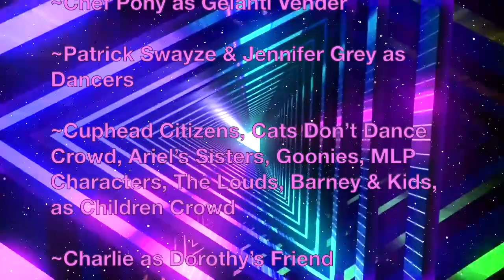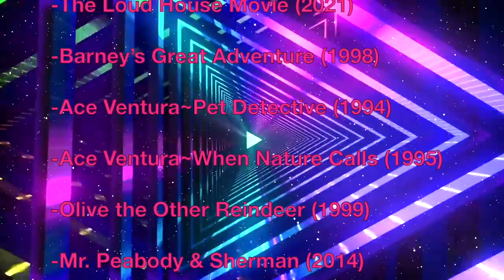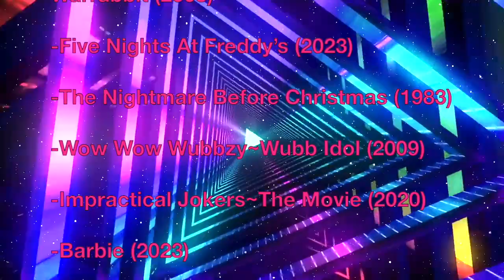The Toons Movie End Credits